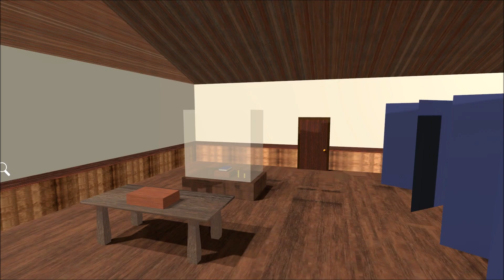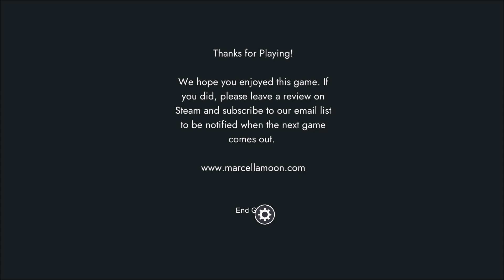Marcella Moon: Secret on the Hill (Part 6): Finding Amelia and the Treasure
Part 6 of 6, of a walkthrough for "Marcella Moon: Secret on the Hill". In this part, Marcella uses the book in the ranger station to figure out where to go, on the map. She finds a shovel by Finn McCool, but she needs a headlamp. She finds a key in the ranger station, and uses it to find Amelia! Amelia says that Ranger Shanahan is the kidnapper, who wants her to find the treasure.

Marcella goes up the hill and finds the treasure. The culprit confronts her at this point. She defeats the culprit and the game ends.